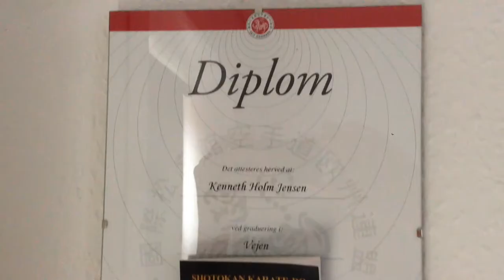Vlog #11 Bland selv slik.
- Sov godt